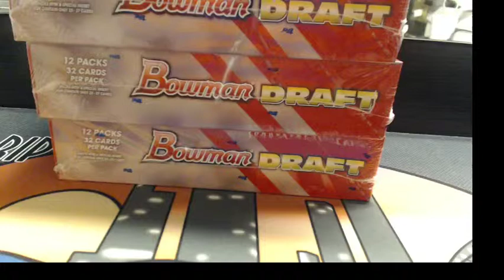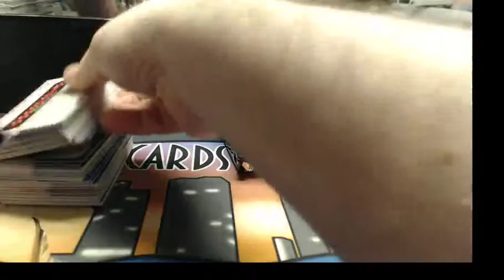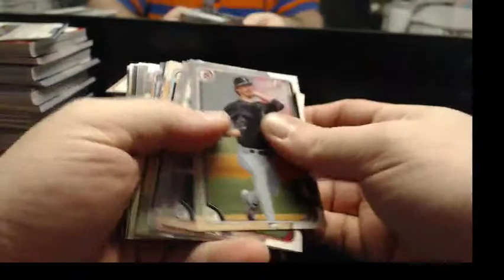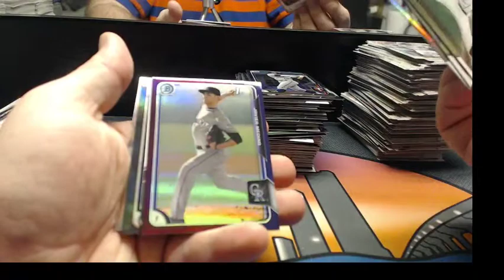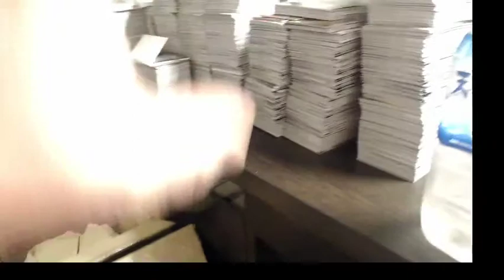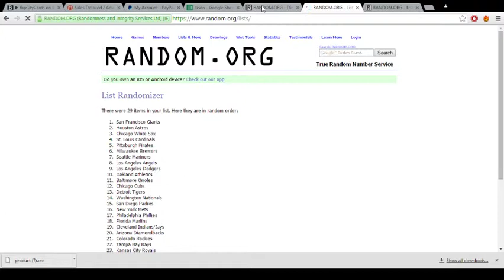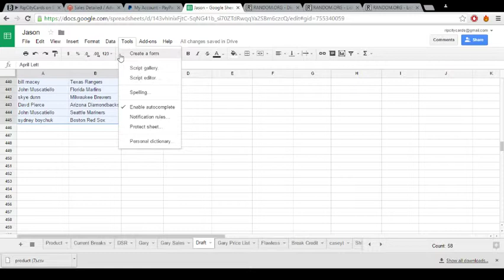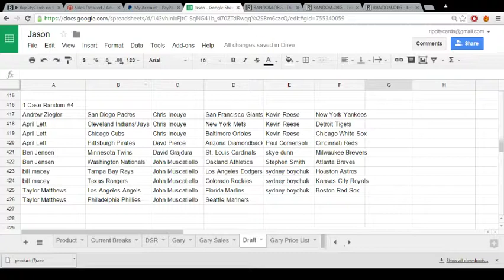2015 Bowman Draft ASIA HM 5